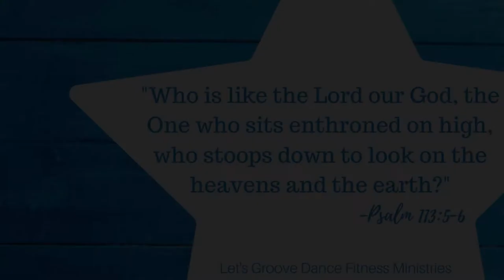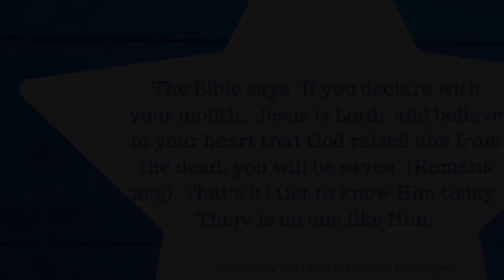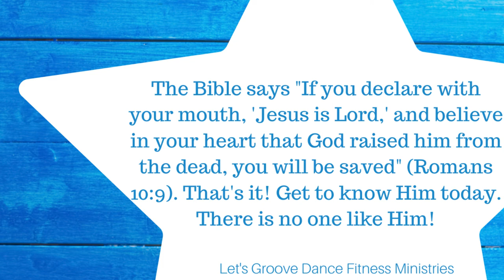Who is Like the Lord –Highlands Worship |Let's Groove Dance Fitness Ministries| ARM WORKOUT!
Who is Like the Lord? – HIghlands Worship

This may be the first song I ever heard when I went to Church of the Highlands for the first time. I won't ever forget how good it felt being in a room full of believers, clapping, and worshipping God. When you think about it, who is like the Lord? I hope you all enjoy this song!

Arm Workout

Choreo by Let’s Groove Dance Fitness Ministries

Have fun!

Dancers
-Whitney

Tools behind the ministry:

-- Fitness Tracker

God Bless!

I am NOT a certified Fitness Professional

Please consult God and your physician before engaging in any physical exercise regimen! If you ever feel light-headed or dizzy during the exercise please discontinue immediately and seek medical treatment. Feel free to push yourself, but, if a move is too hard for you, modify the move or march in place instead.

Exercise is about getting a healthy body and conditioning yourself to be the person God has created you to be; not becoming a certain size or looking a certain way. You were created in the image of God and are perfect the way you are :)!

"Let them praise His name with dancing" -Psalm 149:3